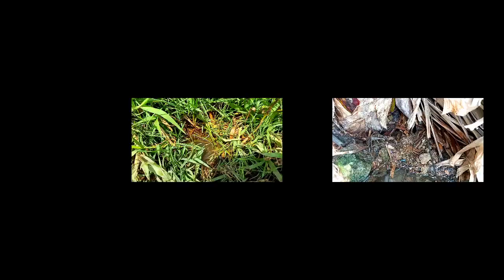Mancing belut di spot rawa perbatasan Nganjuk sama Jombang, Eel fishing.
Asalammualaikum Wr. Wb.

Spot mancing kali ini sangat spesial di spot Rawa Jombang Jawa Timur dan pemandangannya pun sangat menakjubkan bersama teman teman lainnya sangat seru banget bossku.

eel fishing big, mancing di Empang, dan banyak sekali lainnya. jangan lupa like share komen dan SUBSCRIBE nya dan nyalakan loncengnya biar tidak ketinggalan video terbaru dari saya terimakasi dan Wasalam.